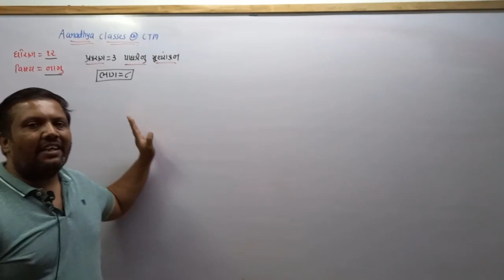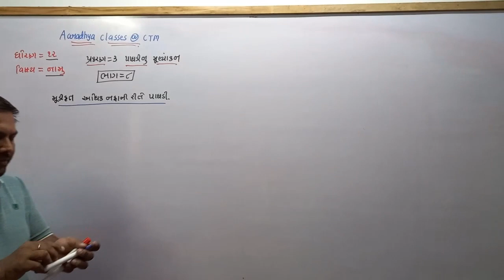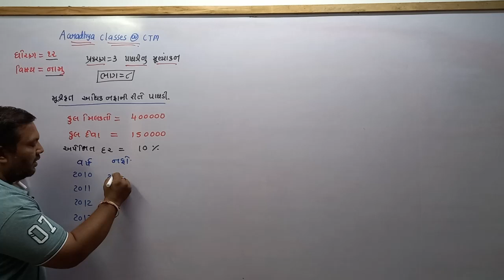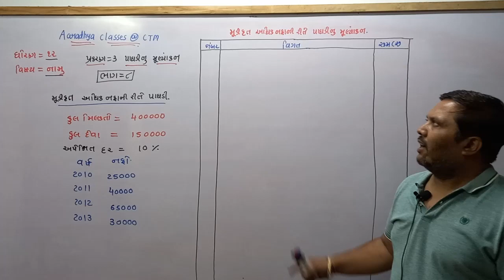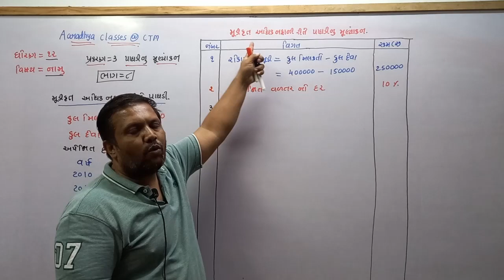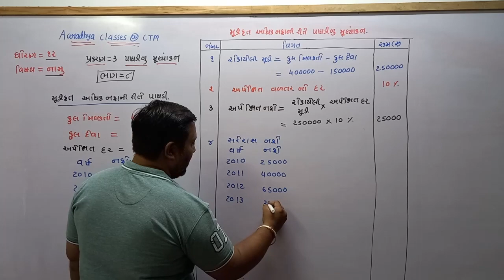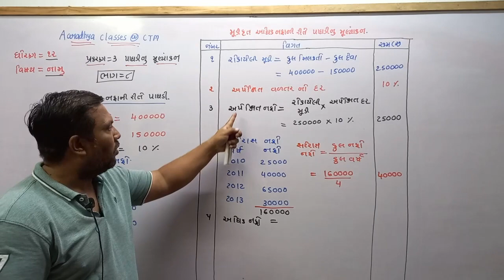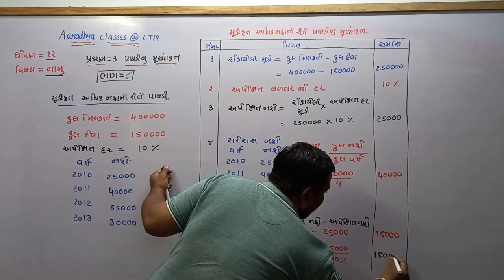CLASS 12 COM G.M SUB:A/C CH:3 PART:8 BY NIRAV SIR AARADHYA CLASSES